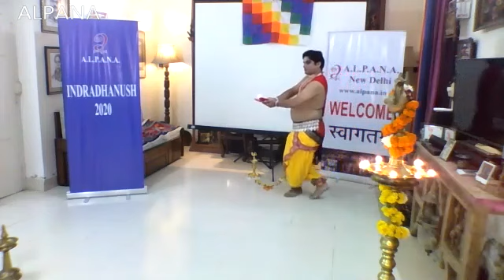ALPANA presents INDRADHANUSH 2020 Episode 2 Day 1 Sep 12, 2020 New Delhi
Senior Odissi dance artiste PRAPTI GUPTA, Special Odissi dancer ABHISHEK, and other Odissi dancers Twinkle and Hanshika perform in the second episode of Indradhanush 2020 by ALPANA, all disciples of Guru Alpana Nayak.